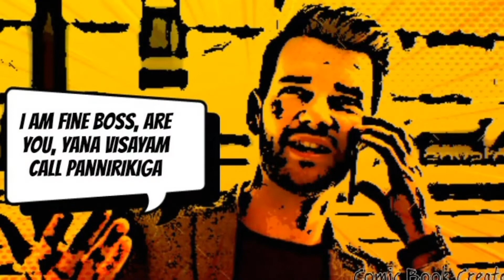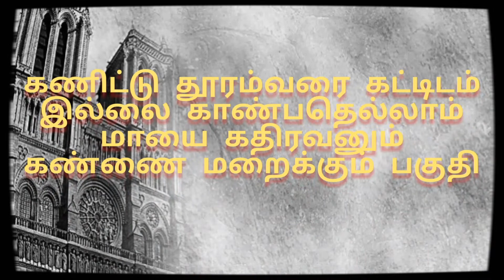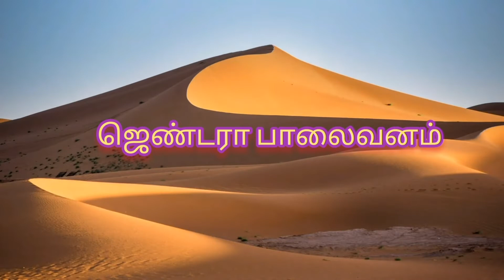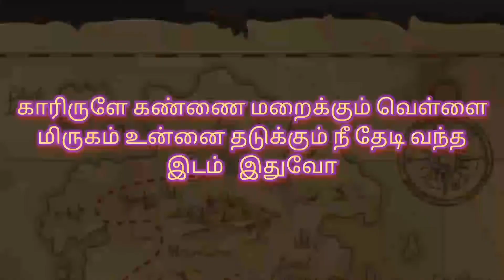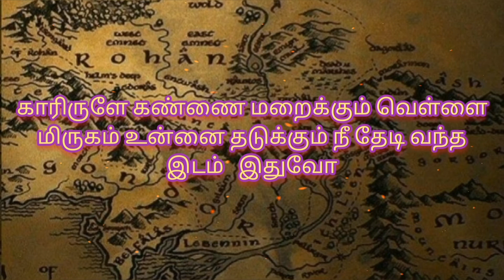short film /The communicated epi -1, வரைபடத்தை தேடிச் செல்லுதல் comic and fictional Story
The communicated epi -1, வரைபடத்தை தேடிச் செல்லுதல் comic and fictional story

இந்த பகுதியில் வரைபடத்தை தேடி சொல்லும படி  கதை  அமைக்கப்பட்டுள்ளது

Story by : Rg Naveen (youtuber)
                : Aakash AK (me😁)

voice by : boss : surendharan
                  Sam : Jeeva (youtuber)
        jagadhesh : kalidas (youtuber)
              James : Rg Naveen (youtuber)

என்னுடைய கற்பனை😉 கதைகளை இசையுடன் 🎶🎼சொல்லும் சேனல்AK story's 😎

The grart music music visit this channels